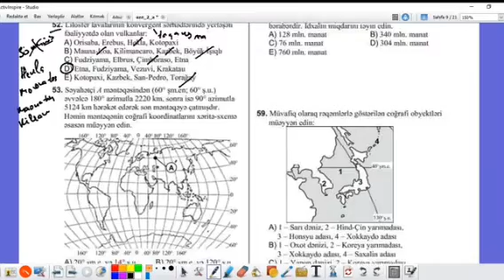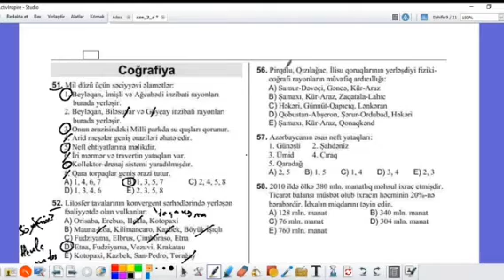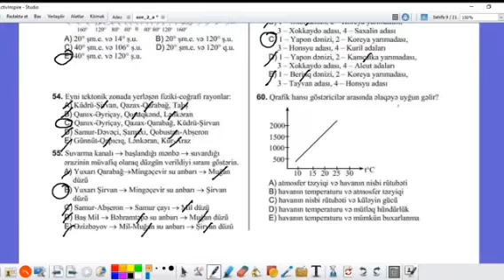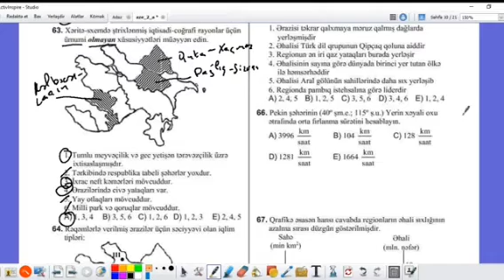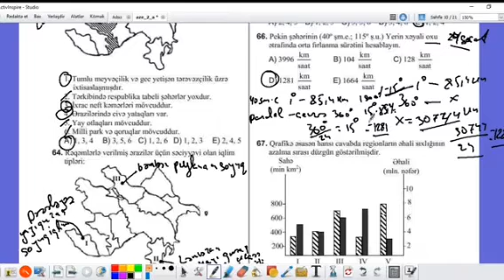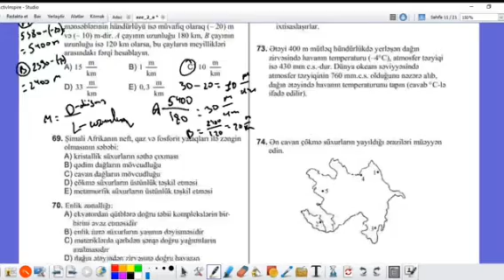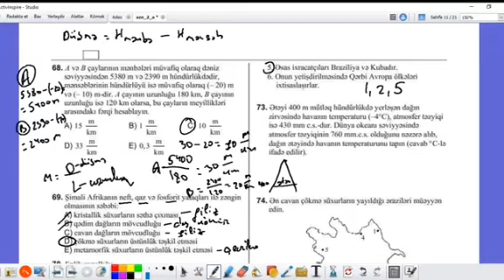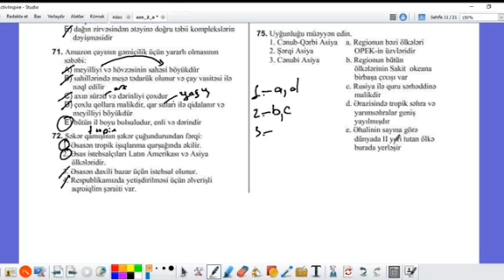Cografiya 2016 qebul